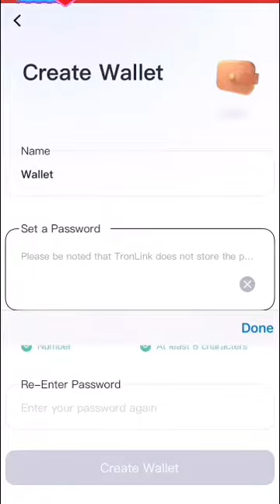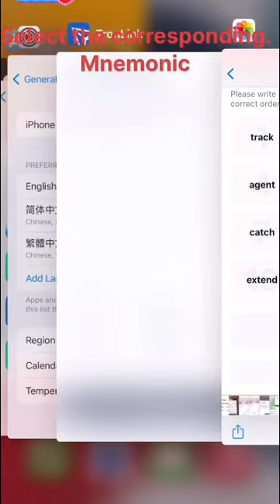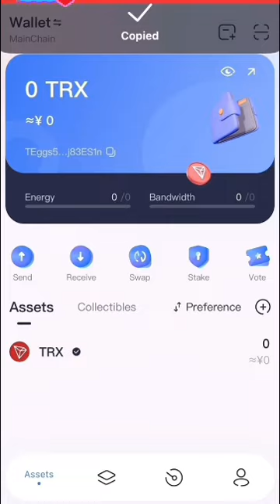UTKSCOIN Defi.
Help query: @Tronlink002.

This is the best way to make money in the world.  We'll walk you through the entire process in detail here.  Easy to use.  Suitable for people from all walks of life to join
UTKSCOIN.  feature:
       It makes the USDT stored in the wallet generate income for you every day.  Your funds do not need to be transferred to another address.  Effectively guarantee the safety of online investment funds.
advantage:
 Get three benefits at once

 1. Mining income, deposit USDT into the wallet to generate income every day.
 2. Promotional income.  Each miner will have its own exclusive promotion link.  Share the invitation link through various social software, invite friends to join the node, you can get 12% of the income of friends.  Your friend invites his friend to join the node, and you can get 6% of his friend's income.  Your friend's friend invites his friend to join the node, and you can get 3% of his friend's income.
 3. MRGC value-added income, the daily income is converted into MRGC.  The MRGC in your account will increase in value every day while generating mining revenue.  Get double profit.